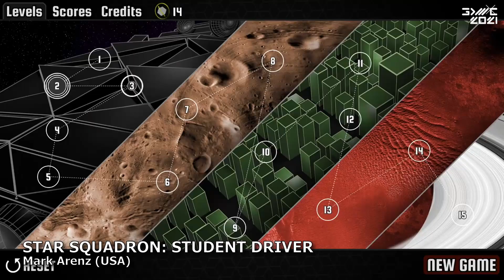GDWC 2021 Weekly Vote #2 Nominees!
The nominees for the Fan Favourite vote of this week! . Winners will get a spot in the final audience vote at the end of the year.

The nominees for this week are:
Kittens' Maze by Aasura Project (Poland)
Frame Of Mind by [Sample Text] Studios Ltd (New Zealand)
Tortured Hearts - Or How I Saved The Universe. Again. by Teleport Games Bt (Hungary)